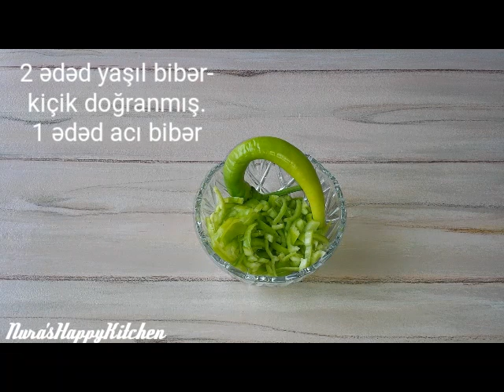LobyaYemeyi Tazefasulyeyemeğitarifi Свежиефасолисмясом Etlilobyayemeyi#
lobya yemeyi resepti.etli lobya.etli fasulye tarifi.kuru fasulye tarıfi.kıymalı fasulye.yemek reseptleri.asan yemekler.az erzaqlı.lobya supu.lobya qovurması qızartması.taze fasulye.fresh beans.зеленой фасоли.
Resept:
300 qr quzu əti
quyruq-azacıq
1 kq lobya
3 ədəd pomidor
2 ədəd soğan
2 ədəd yaşıl bibər
1 ədəd yaşıl acı bibər
yarı qırmızı bibər
duz,istiot,sarıkök